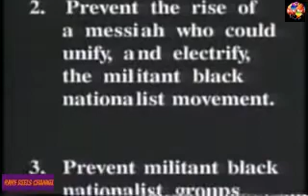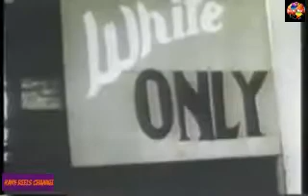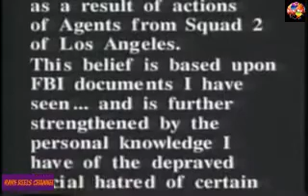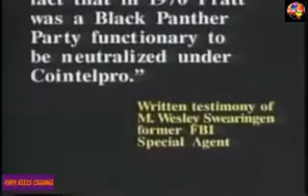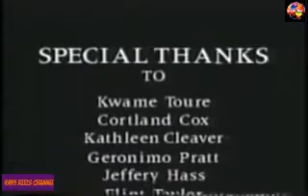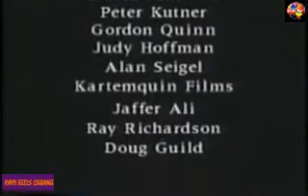The FBI's War on Black America 1990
1990 Documentary on the FBI cointelpro project against African Americans